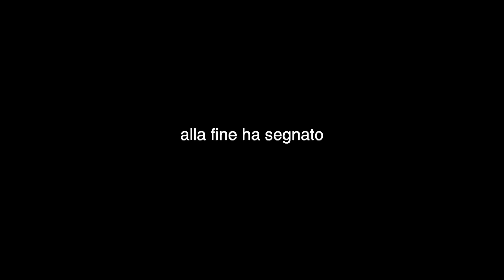cello ha inbucato